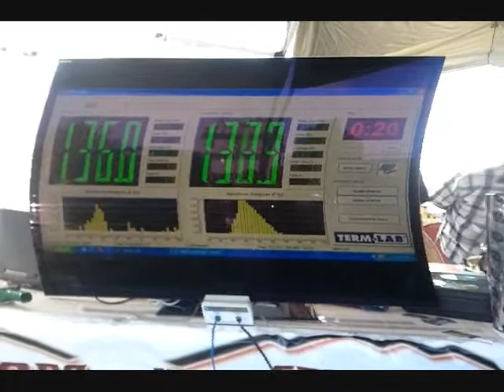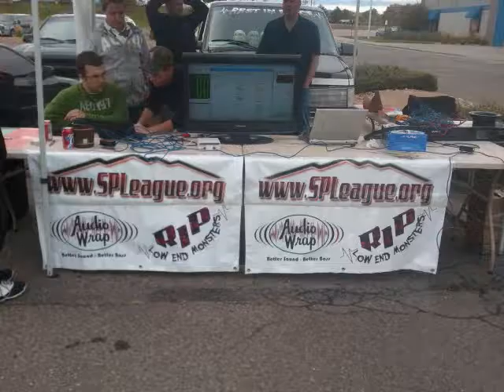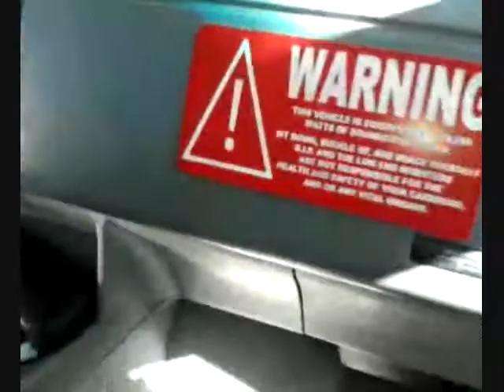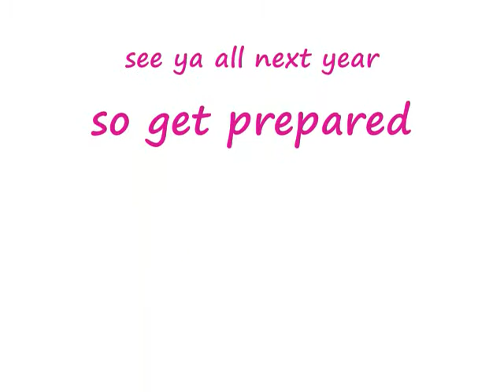SPLeague highlights 2010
highlights from the 2010 competitive season for the SPLeague.